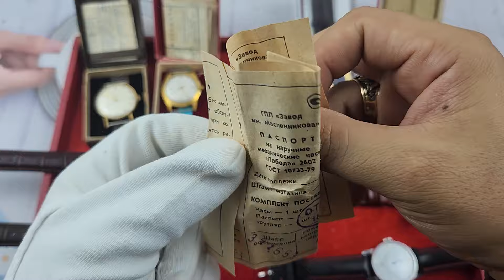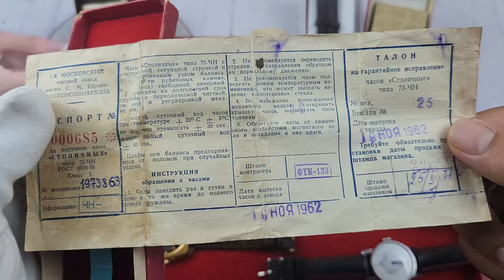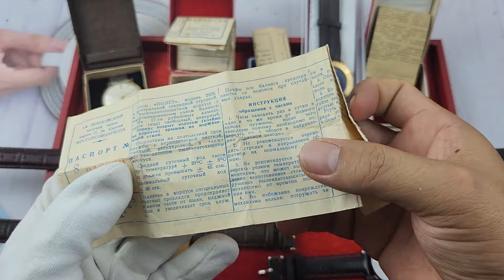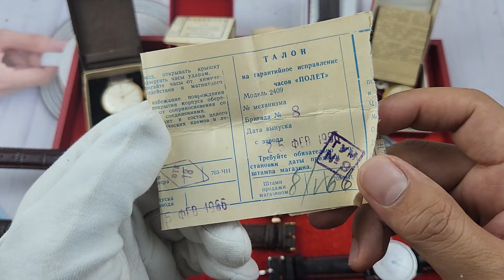Đồng hồ Nga Liên Xô tuyển chọn, nguyên rin nguyên bản, máy cơ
Tất cả sản phẩm do VUANHWATCH cung cấp đều tự tay tuyển lựa từng sản phẩm với kiến thức chuyên môn có thâm niên, chúng tôi hiểu rất rõ tất cả các sản phẩm do mình cung cấp, có bảo hành và đảm bảo tất cả sản phẩm đều là nguyên bản, chính hãng, Đồng hồ Poljot, Đồng hồ Nga, Hổ phách tự nhiên 100%, đồng hồ cổ do chính tay chúng tôi tuyển lựa và theo dõi trước khi giới thiệu đến khách hàng, có bảo hành. Tất cả các sản phẩm giới thiệu đều dựa trên kiến thức từ rất nhiều năm nghiên cứu và tình yêu dành cho nó.

Trên thế giới, đồng hồ không chỉ là dụng cụ đo giờ thông thường mà còn là biểu tượng của phong cách, đẳng cấp và thậm chí là một chứng chỉ về sự tinh tế. Trong số các loại đồng hồ có giá trị lịch sử và nghệ thuật, đồng hồ Nga Liên Xô đã để lại dấu ấn sâu đậm trong lòng các đam mê sưu tập và người yêu thích nghệ thuật chế tác kim loại.

Đồng hồ Nga Liên Xô không chỉ đơn thuần là một bộ phận của ngày thường, mà còn là biểu tượng của sự công nghệ và sự thịnh vượng của quốc gia cũ. Trước khi Liên Xô tan rã vào năm 1991, ngành sản xuất đồng hồ của họ đã đi qua một quá trình phát triển dài và được coi là một trong những ngành công nghiệp chế tạo đồng hồ hàng đầu thế giới. Những chiếc đồng hồ được sản xuất ở các nhà máy như Poljot, Raketa, và Vostok có sự kết hợp giữa chất lượng, độ chính xác và thiết kế độc đáo, đặc biệt là trong những thập kỷ cuối của thế kỷ 20.

Mỗi mẫu đồng hồ Nga Liên Xô đều mang trong mình một câu chuyện về sự phát triển kỹ thuật và văn hóa của quốc gia. Các mô hình như Poljot Strela, có liên quan đến chương trình không gian của Liên Xô, đại diện cho sự tiến bộ công nghệ và tham vọng của con người trong việc khám phá không gian. Trong khi đó, các mẫu đồng hồ bền bỉ như Vostok Amphibia thể hiện sự độc lập và sức mạnh của một quốc gia đang cố gắng đối phó với môi trường khắc nghiệt của các vùng nước lạnh.

Tuy nhiên, sau khi Liên Xô tan rã, ngành sản xuất đồng hồ của Nga đã trải qua nhiều biến động. Nhiều thương hiệu truyền thống đã gặp khó khăn trong việc cạnh tranh với các thương hiệu quốc tế, trong khi một số khác đã tìm cách thích nghi và tiếp tục phát triển trong thị trường quốc tế.

Sưu tập đồng hồ ở Việt Nam: Khi đam mê gặp gỡ với lịch sử và nghệ thuật

Ở Việt Nam, sự đam mê sưu tập đồng hồ đã phát triển mạnh mẽ trong những năm gần đây, khi các đồng hồ không chỉ được coi là công cụ đo giờ mà còn là một biểu tượng của phong cách cá nhân và thành tựu kỹ thuật. Các sưu tập gia ở Việt Nam không chỉ tập trung vào các thương hiệu nổi tiếng trên thế giới mà còn đặc biệt quan tâm đến những mẫu đồng hồ mang trong mình giá trị lịch sử và nghệ thuật, bao gồm cả đồng hồ Nga Liên Xô.

Việt Nam là một trong những thị trường sưu tập đồng hồ phát triển mạnh mẽ, với cộng đồng sưu tập đa dạng từ các tầng lớp và lĩnh vực khác nhau. Tại các triển lãm đồng hồ, các sưu tập gia có cơ hội trưng bày và chia sẻ về những chiếc đồng hồ hiếm có, cùng nhau tìm hiểu về lịch sử và công nghệ đằng sau từng mẫu sản phẩm.

Không chỉ là sở thích cá nhân, sưu tập đồng hồ ở Việt Nam còn trở thành một hình thức giao lưu văn hóa và nghệ thuật, đồng thời là cơ hội để các sưu tập gia thể hiện sự cá nhân hóa và gu thẩm mỹ của mình thông qua việc lựa chọn và sắp xếp các mẫu đồng hồ trong bộ sưu tập của mình.

Tóm lại, cả đồng hồ Nga Liên Xô và sưu tập đồng hồ ở Việt Nam đều là những biểu tượng của sự phát triển kỹ thuật và văn hóa, đồng thời là nguồn cảm hứng không ngừng cho những người yêu thích nghệ thuật và đam mê sưu tập trên khắp thế giới.